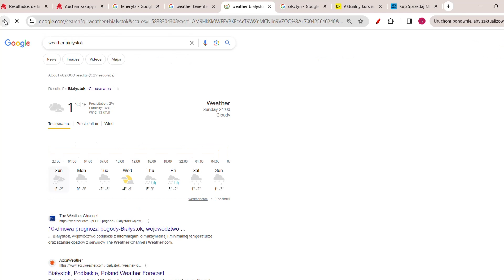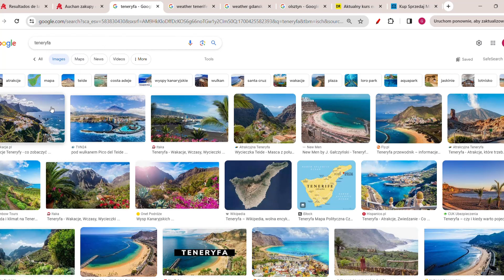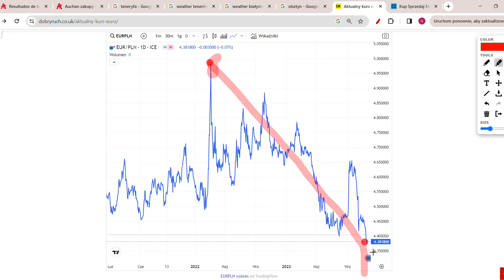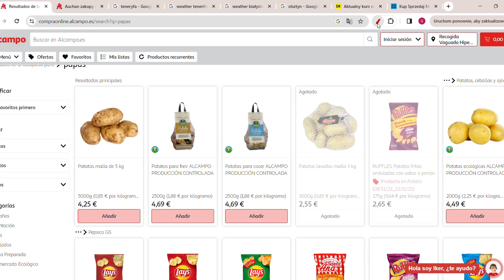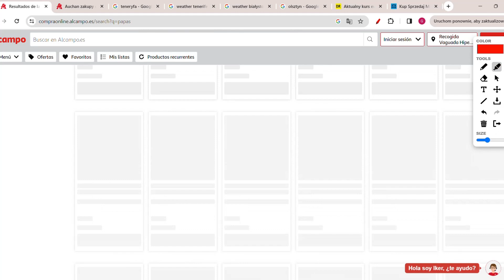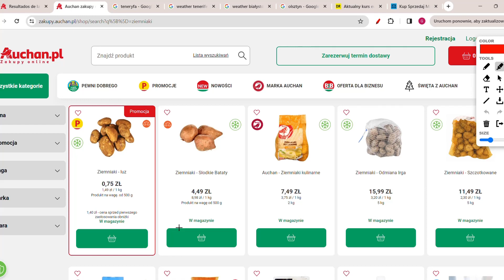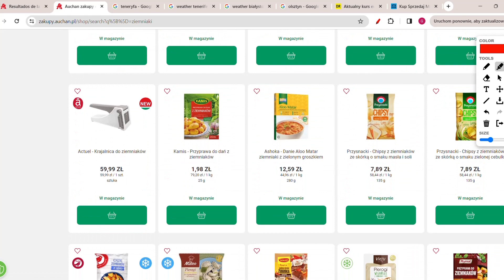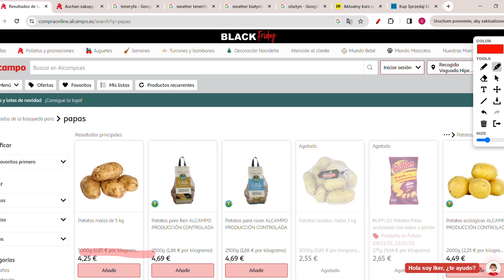CENY W POLSCE 177% WYŻSZE! UPADEK CEN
Ceny mieszkań w Hiszpanii już są takie same albo niższe niż w Polsce. Ceny w Polsce vs Hiszpanii. Jakie są ceny mieszkań w Hiszpanii? Co się dzieje z cenami w Hiszpanii? Inflacja w Hiszpanii.